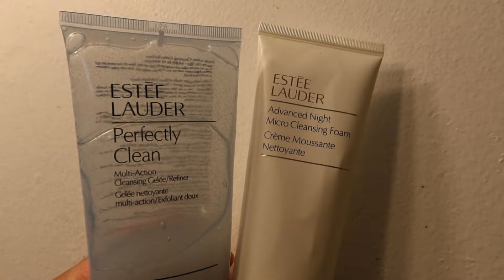NEW VLOG get ready with me + THANKSGIVING DAY